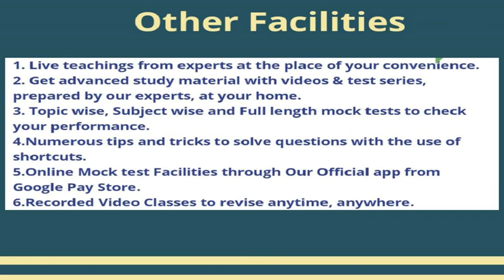ASRB NET ICAR NET Food Technology